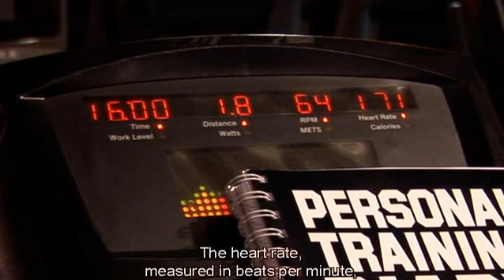Aerobic and Anaerobic Training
The FITT principle is used to get the most out of a training session. Frequency, Intensity, Type and Time are considered when planning a fitness training regime... but don't forget Rest, which is also an important part of fitness training. From the Australian educational program 'The Body in Motion: Fitness, Skill and Training', Classroom Video, 2010.